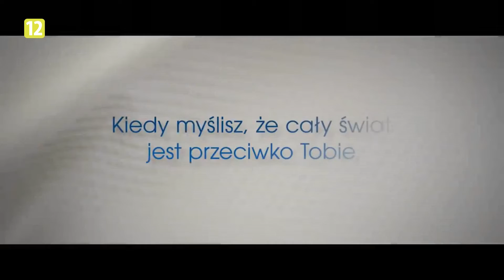Kinomaniak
Program filmowy